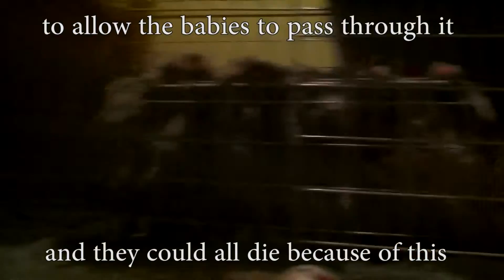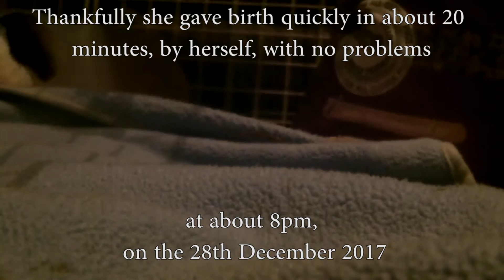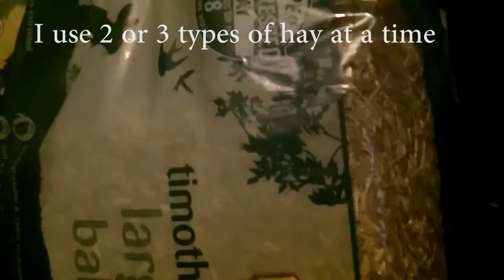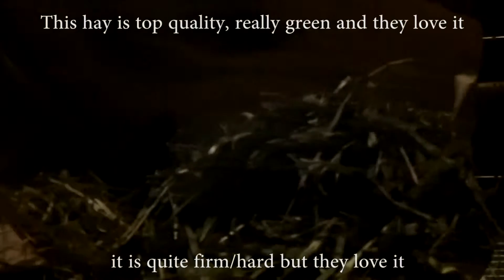Guinea pig surprise pregnancy risks and tips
Last year "2017" I bought 2 baby female guinea pigs from pets at home because one of my Guinea pigs died and I didn't want the one left to be lonely, but they turned out to be boys, and my girl Patch was now pregnant and that's when I had to learn the dangers of guinea pig pregnancy.

 😄❣And don't forget to do what makes you HAPPY... Today❣😄

                                                   🌷❣Other Links❣🌷

                                                  🌺❣Music Credits❣🌺
                                                          & Thanks too